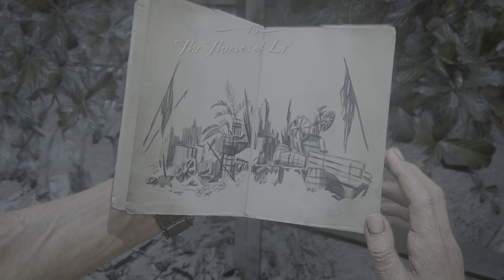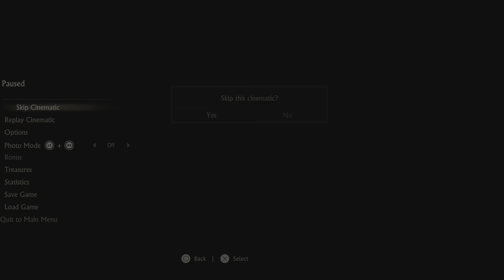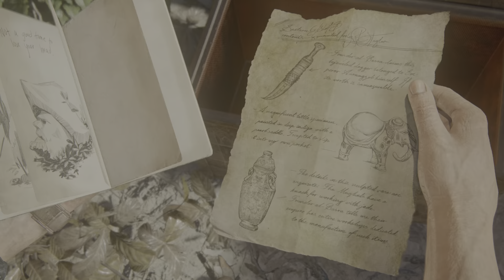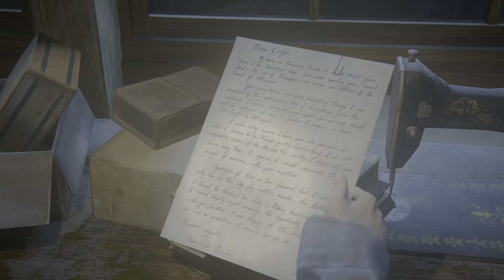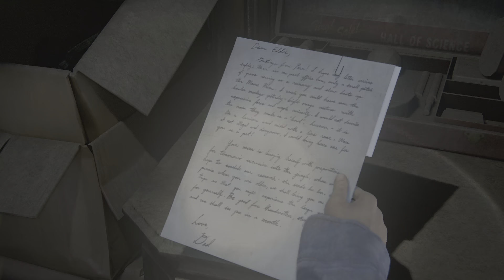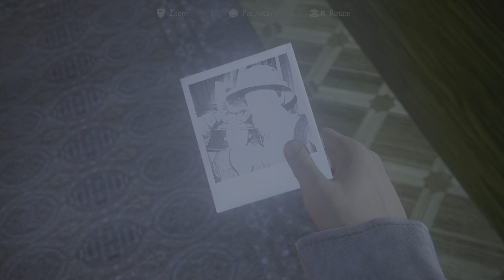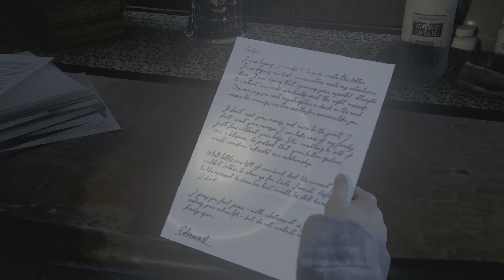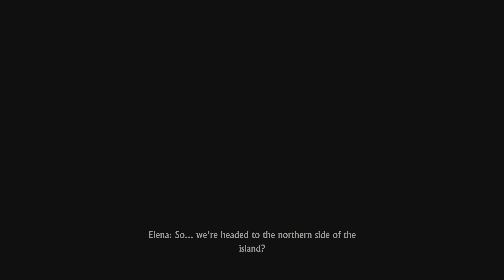Uncharted 4: A Thief's End Gameplay Walkthrough Part 15 (PS5)